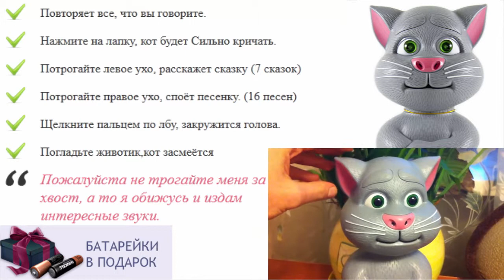Игрушки для детей до года своими руками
игрушки для детей 1 месяца
игрушка кот своими руками
интерактивные игрушки мишки
игрушки для детей с 1 года
игры собака повторюшка играть
игрушки для детей от 1 года
игрушки для детей как фиксики
говорящие игрушки для детей
игрушка для ребенка 2 месяца
игрушка кот том купить
игрушки для детей 2 5 лет
игрушка кот бекон купить
интерактивные игрушки недорого
игрушки для трехмесячного ребенка
подари ребенку семью
что подарить ребенку фото
купить говорящую игрушку в спб
интерактивные игрушки собаки видео
игры повторюшка попугай играть
игрушка повторюшка хомяк
игрушка кот рассказывает сказки
игрушка для ребенка в автомобиль
во сколько ребенок держит игрушку
говорящий кот том повторюшка играть
игрушки для ребенка 6 7 лет
куплю игрушку повторюшку
лучший подарок ребенку
интерактивные игрушки обзор
игрушки для детей первого года жизни
интерактивная игрушка медведь
игрушки для детей спб
интерактивная игрушка фёрби с хохолком
игрушки для детей екатеринбург
игрушки царских детей
кот повторюшка играть на компьютере
новейшие игрушки для детей
игрушки для катания детей
игрушки для детей 0 до 1 года
игрушки для ребенка после года
интернет магазин игрушек купи ребенку
игрушка для ребенка 6 лет
игрушки для развития ребенка до года
магазин детских игрушек дети
онлайн игрушки для детей
говорящий кот том купить
что подарить детям на свадьбу
что подарить ребенку 13 лет
интерактивные игрушки куклы
игрушка танцующий кот
как игрушка фиксики говорящие
игрушка для ребенка 1 5 года
интерактивные игрушки роботы
купить игрушку говорящего кота тома
попугай повторюшка
интерактивная игрушка макс
магазин развивающих игрушек для детей
игрушки для детей новосибирск
консультация для родителей игрушка в жизни ребёнка
игрушки для ребенка по месяцам
игрушка чеширский кот купить
игрушка кот том повторюшка бесплатно
интерактивная 3d игрушка кот том
игрушка для 3 летнего ребенка
игрушка кот том повторюшка скачать
игрушки для детей 12 лет
как игрушка обезьяна интерактивная
игрушка для ребенка 3 месяца
игрушки для детей развевающие
игрушки для детей 10 лет
игрушки для детей недорогие
как хомячок повторюшка купить
игрушки для ребенка 2 3 года
игрушки для ребенка 1 год и 2 месяца
как игрушка попугай интерактивная
как хомяк повторюшка как отличить подделку
детские игрушки для детей развивающие